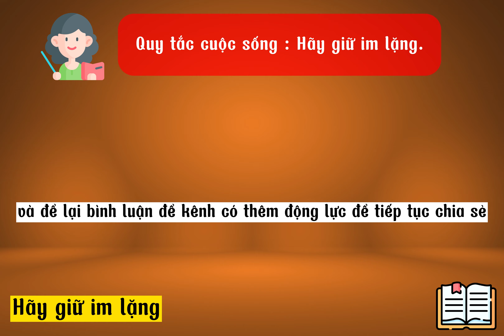Hãy Giữ Im Lặng|Những quy tắc trong cuộc sống #1